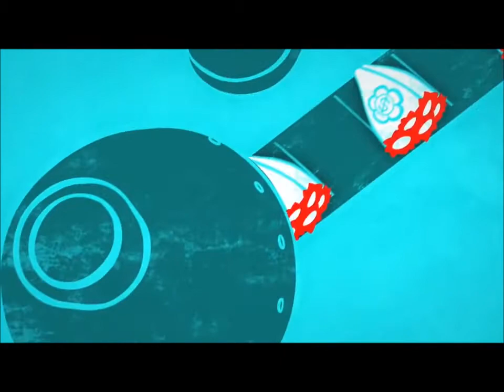Jason Crest - This Bouquet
By talented Mr Jez Butler